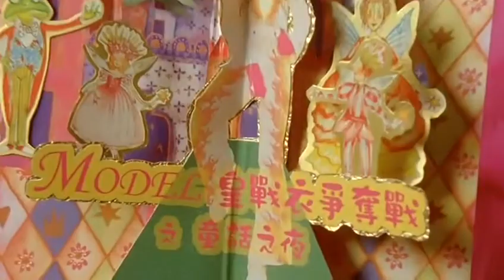【我要做Model】粵語中字Part 2/2（Super Model 2004 English Sub） DVD完整版 Ronald Cheng Comedy【鄭中基 林嘉欣 李燦森 鍾鎮濤 森美】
【我要做Model】